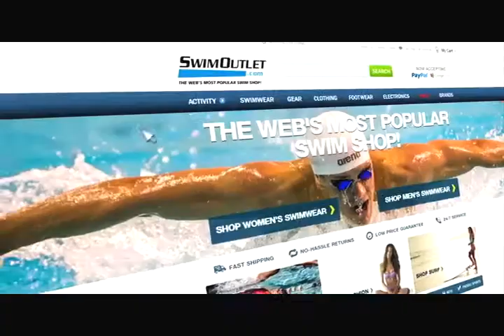Mario Francisco on The Morning Swim Show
Mario Francisco spent some time developing Cesar Cielo as a young swimmer in Brazil. He talks about Cielo’s work ethic and racing mentality in his adolescent years, including his aptitude as a backstroker, and how losing a backstroke race might have convinced Cielo to switch to freestyle. Francisco’s success in Brazil enabled him to find work as a coach in the United States, moving from a volunteer job to being full-time in a short period of time. He also talks about the differences between age group coaching in Brazil and the United States, particularly the issue of event specialization.